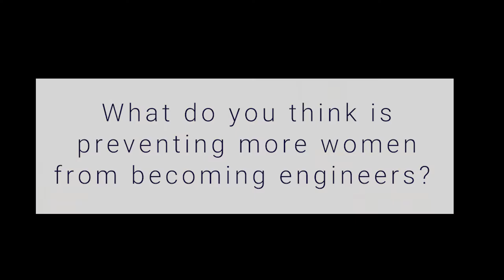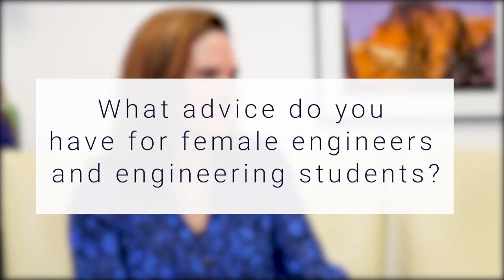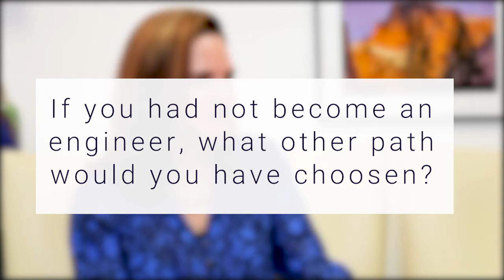Women in Tech: Beth Beninato | Sierra Circuits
Sierra Circuit is very proud to introduce Beth Beninato, the first woman to answer our questions as part of the Women in Engineering webseries. Beth is a senior electrical engineer who works for Drive AI in Silicon Valley. Listen to her story as she tells how she chose this career.